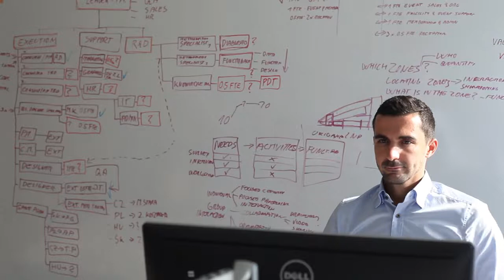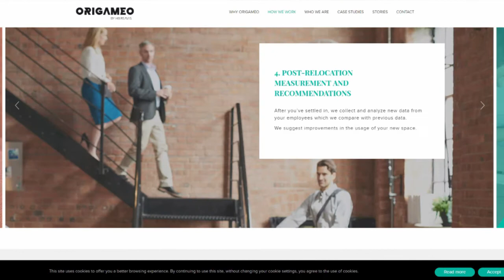Tomáš Meliško - Urbanizmus ako platforma pre nové myšlienky